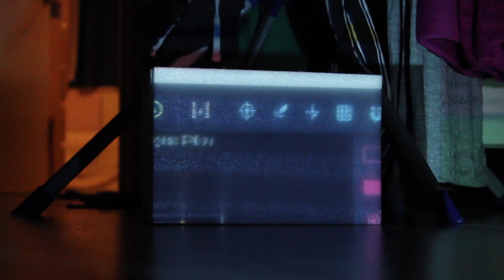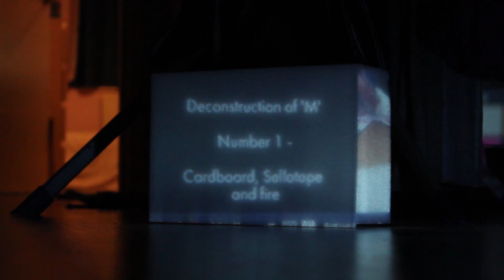3dmaptest2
A university project.